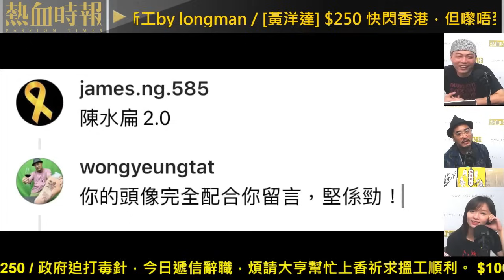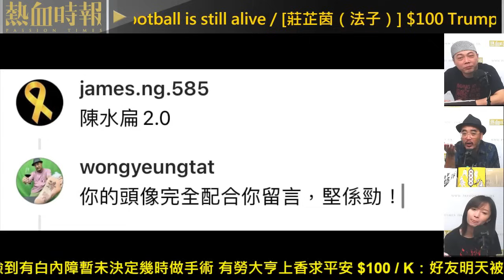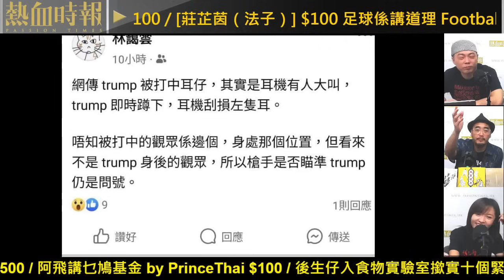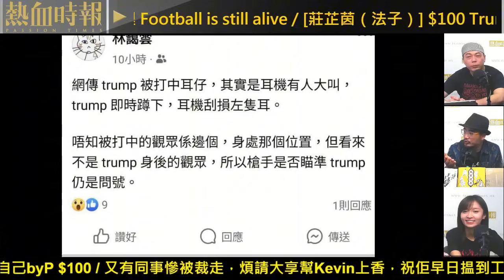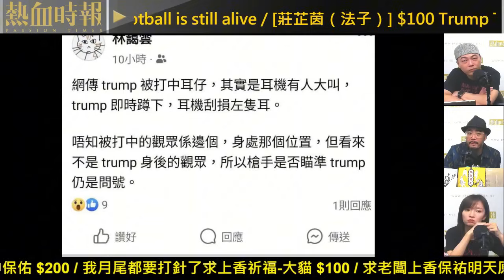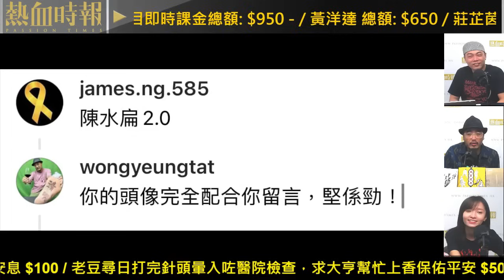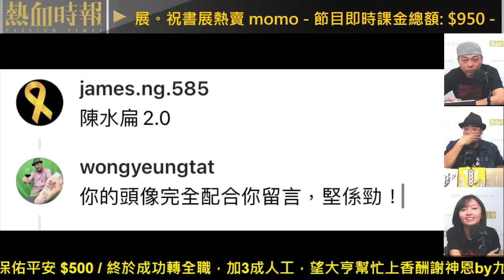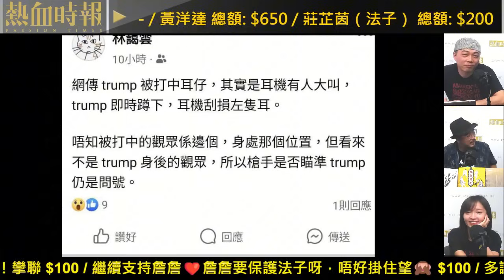【大香港早晨 EP 2712】Trump遇刺：自導自演鳩謀論滿天飛，Deep State發動輿論？抑或真有咁多蠢西？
Trump遇刺：中槍後的反應言行，盡顯天生領袖氣魄！ / Trump遇刺：自導自演鳩謀論滿天飛，Deep State發動輿論？抑或真有咁多蠢西？ / 2024熱血書展，歡迎餵食打卡 / 香港拉麵店收五蚊茶芥 策略好壞市場自會定斷

主持：黃洋達、莊芷茵（法子）、阿飛